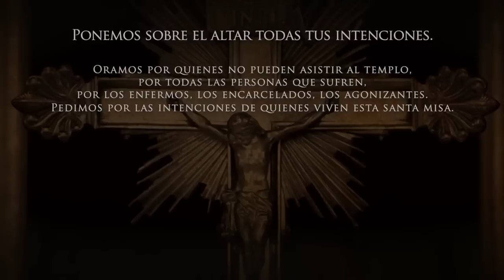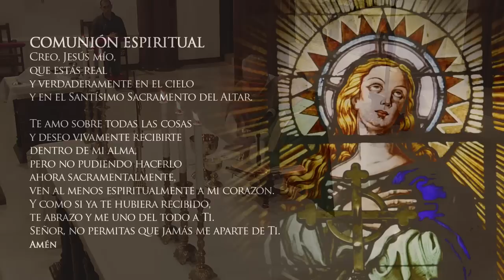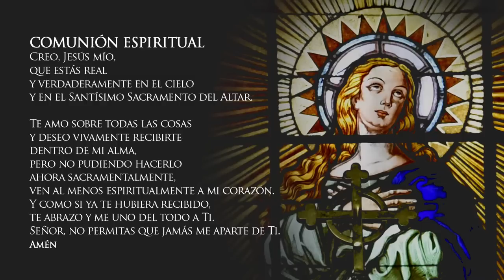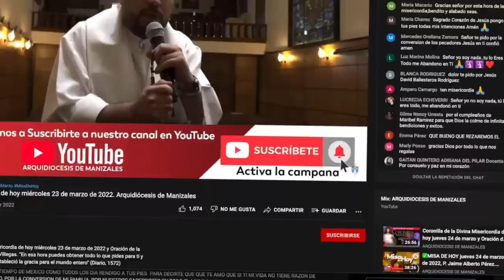✅MISA DE HOY domingo 28 de agosto de 2022, P. Rigoberto Rivera, Arquidiócesis de Manizales.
Vive LA EUCARISTÍA DE HOY domingo 28 de agosto de 2022. Arquidiócesis de Manizales.

Santa Misa del día de hoy domingo 28 de agosto de 2022

EUCARISTÍA VIRTUAL. Vive la misa de hoy domingo 28 de agosto 2022